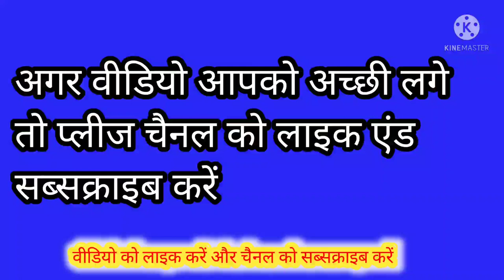vlogs# मेरे गांव की ब्लॉगिंग l#villagesfirst vlogs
hello friends ya hamara first vlogs hai plase hame aap sab ki saported ki jarurat hai ,, is liye aap log is vedio ko dekhe my first bloging
yuotubeshort myfirst'vlog hello friends ya hamara first vlogs hai plase hame aap sab ki saported ki jarurat hai ,, is liye aap log is vedio ko dekhe my first bloging